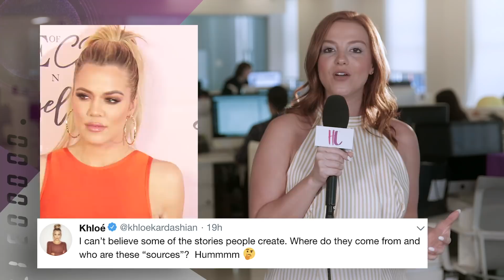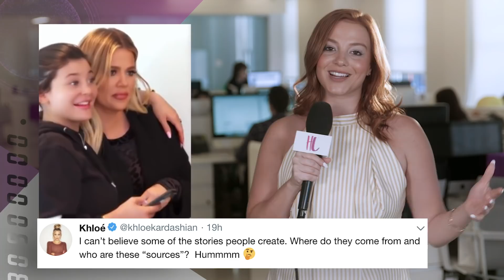Khloe Kardashian Marrying Tristan Thompson After Cheating Scandal? | Hollywoodlife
Kendall Jenner is getting blasted for photoshopping her body in instagram. Khloe Kardashian reacts to reports she’s marrying Tristan Thompson after his cheating scandal.

Khloe Kardashian, 33, was all smiles when she arrived at the Quickens Loan Arena in Cleveland, OH to once again support her baby daddy Tristan Thompson, 27, during his May 21 game with the Cleveland Cavaliers as they played against the Boston Celtics. The new mom of daughter, True Thompson, was wearing a denim jacket over a long black dress and a black baseball cap from her clothing line, Good American, along with large hoop earrings when she stepped out to watch courtside. The blonde beauty looked as happy as could be as she greeted fellow game watchers, which leads us to believe she’s doing better than we might think.

Produced by @nictack &  @ginoorlandini

ABOUT HOLLYWOODLIFE

Khloe Kardashian Responds To Report She’s Marrying Tristan Thompson After Cheating Scandal | Hollywoodlife